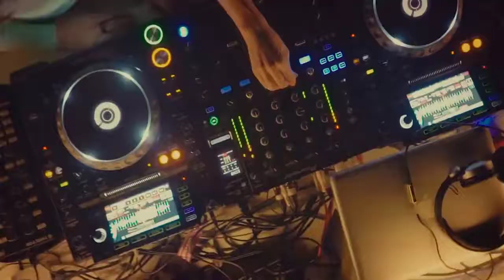My Way Kosta Dejay Dj BooM